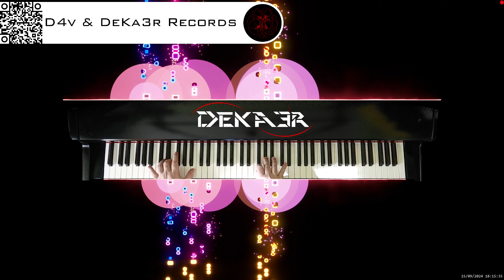🔴 irl 🎹 BALLAD OF LOVE - MÚSICA • PIANO MUSIC • PRODUCER • COMPOSER